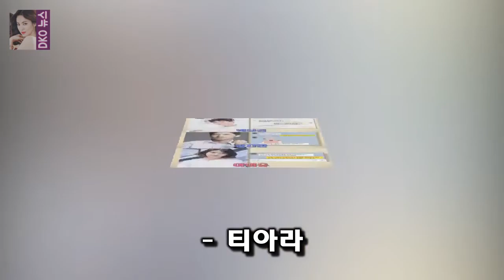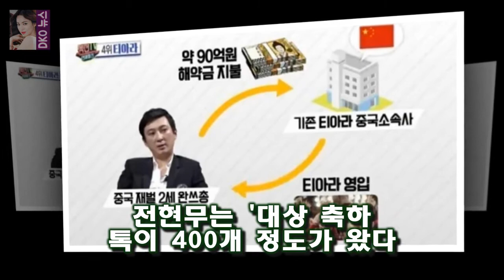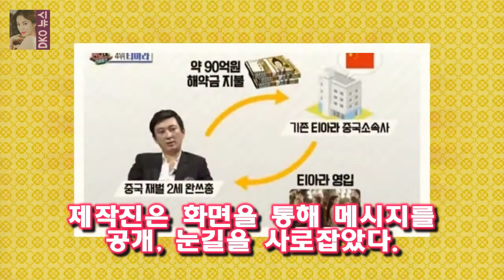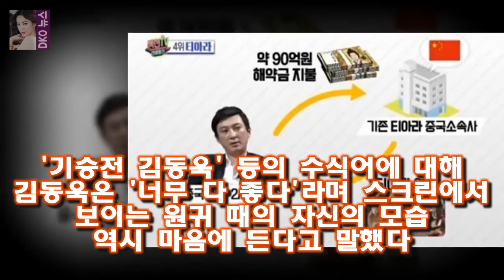섹션 티아라 슈퍼카·전현무 박보검 문자..김동욱 고백까지 핫[종합] OSEN=최나영 기자] 그룹 티아라의 슈퍼카 선물부터 전현무의 대상 축하 문자 김동욱의 깜짝 고백까지 핫뉴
OSEN=최나영 기자] 그룹 티아라의 슈퍼카 선물부터 전현무의 대상 축하 문자 김동욱의 깜짝 고백까지 핫뉴스들이 시청자들을 만났다
- 티아라 티아라가 중국 재벌 2세 왕쓰총에게 받았던 선물이 공개됐다
7일 방송된 MBC 섹션TV 연예통신에서는 최근 10년간 몸 담은 소속사 MBK와 이별한 티아라의 소식이 전해졌다

[★밤TView]황금빛 신혜선 나영희에 최도경과 아무 사이 아니다- 스타뉴스  노명희는 서지안에게 지안아라며 반가움을 표했지만 이내 다시 냉정함을 드러냈다:
7일 오후 방송된 SBS 예능 미운 우리 새끼(이하 미우새)에서 이상민의 일상이 그려진 가운데 정준하와 탁 미우새 이상민·정준하·탁재훈 폭로전에도 앙금없는 25년 지기 [종합] :
이한열 열사 모친·박종철 형과 함께 관람 택시운전사·미씽 이어 취임 후 세 번째 영화 【서울=뉴시스】김태규 기자 =  [종합]6월 항쟁 주역 文대통령 동시대 영화 1987 관람 :
MBC 주말특별기획 돈꽃이 이유있는 3관왕에 등극했다 돈꽃 장혁-이미숙-장승조 최우수연기상-우수상...이유 있는 3관왕 :
사진=tvN 예능 문제적남자 방송화면 캡처 예능프로그램 문제적남자에서 멤버들과 3명의 한국 유학생의 대결이  [★밤TView]문제남 멤버vs유학생 스위스서 퀴즈대결 - 스타뉴스 :